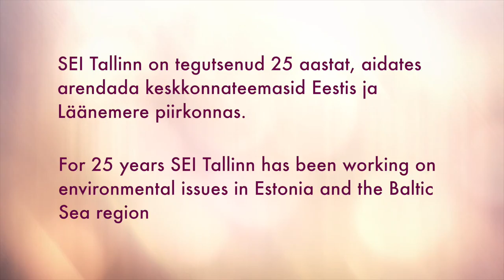Waste Management in Estonia and SEI Tallinn's role in it